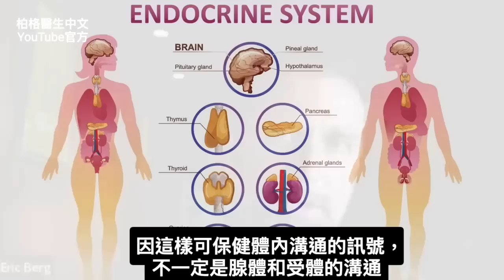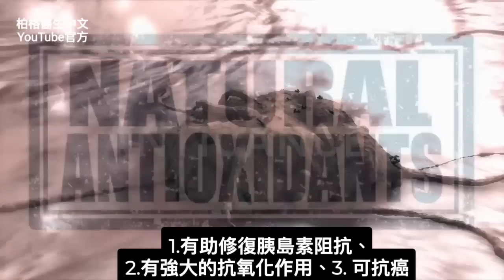吃洋蔥增加睾丸激素,自然療法,柏格醫生 Dr Berg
了解吃洋蔥如何幫助你增加睾丸激素。

0:00 介紹：增加睾丸激素
0:10 了解睾丸激素
1:30 如何自然地增加睾丸激素
2:02 洋蔥的其他好處
2:45 如何使用洋蔥增加睾丸激素
3:30 更多自然增加睾丸激素的最佳方法！

柏格醫生 dr berg 談，增加睾丸激素的最佳自然療法之一：洋蔥(onion)。

睾丸激素在體內有很多作用，包括增強性慾、控制男性特徵和增加肌肉生長。

吃睾丸激素時，他們會使分泌睾丸激素的腺體失效。
一般來說，我們希望選擇自然的方式來增加睾丸激素，這跟自然腺體療法有關。

洋蔥富含槲皮素 (quercetin)，可啟動黃體激素(luteinizing hormone)。
黃體激素控制並增加睾丸激素。

洋蔥還有很多的健康益處：
 1. 有強大的抗氧化作用
 2. 有助修復胰島素阻抗
 3. 有抗癌
 4. 可增加一氧化氮，以保健血管系統
 5. 降低患白內障的風險
 6. 降低過敏風險
 7. 有強大消炎
 8. 降血壓
 9. 有利尿的作用

最好是吃生洋蔥，來保健睾丸激素。
你可以炒洋蔥或煮洋蔥，但不要煮過頭。

艾瑞克柏格(Dr Eric Berg)醫生介紹：
56歲，脊椎醫生， 他是弗吉尼亞州、加利福尼亞州和路易斯安那州的3州脊椎科醫生，￼執照一直維持有效。他是全球知名的健康生酮飲食和斷食專家，也是《新體型指南》和KB Publishing出版書作者。